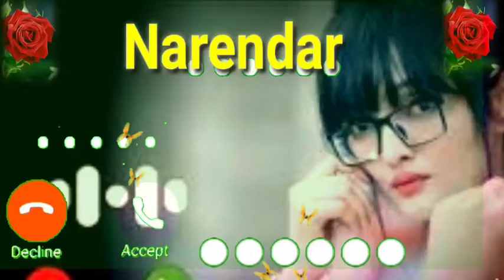Narendar please pickup the phone narenar ringtone hindi new phone ringtone😍 bhojpuri song name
Narendarringtone please pickup the phone narenar ringtone hindi new phone ringtone😍 bhojpuri song name